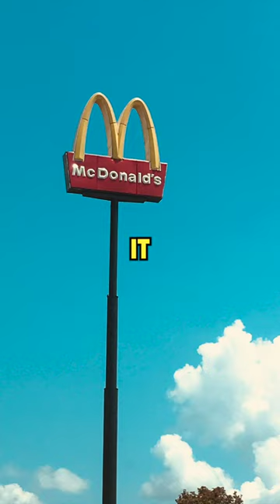3 Wild Things You Didn't Know About McDonalds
Top 3 wild things you didn't know about McDonalds!